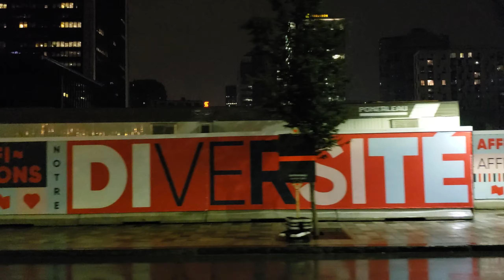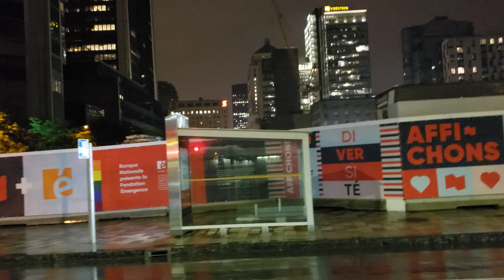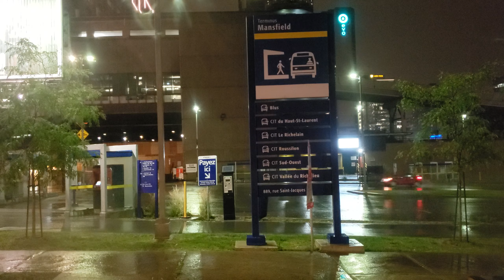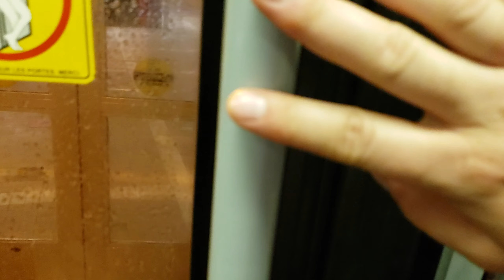A night ride on the RTL 45 bus: The entire route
Here is a video I was hoping to do for awhile. An entire video of the 45 RTL bus route from Panama Terminus to downtown Montreal. Enjoy!